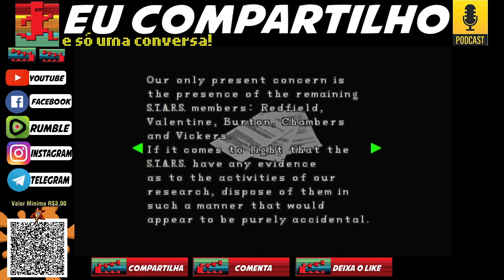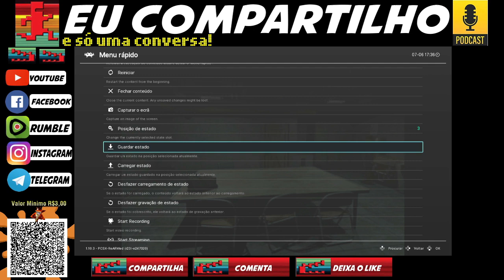RESIDENT EVIL 2 Clássico | Claire-pelo Batocera parte01